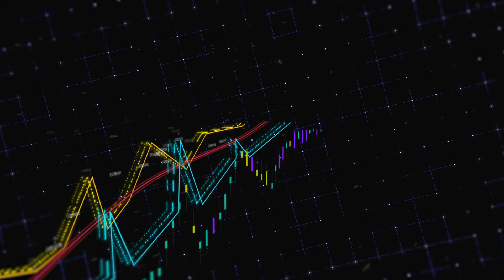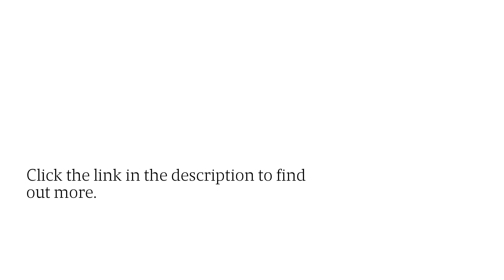Durham's Best Digital Marketing Agency For Home Builders Offers Brand-Building Content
Reach Google's first page with the brand-building content marketing strategy from Digital marketing agency Hargrove's Helping Hand Media Group! These SEO-pros help home builders in Durham, NC, like yourself bring in quality leads and grow your business fast!